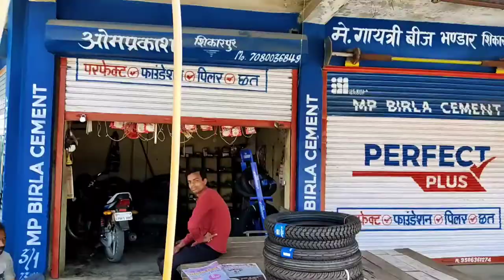finally bike ki sarvice ho gyi😀myfirstvlog vlog ox vlogviral target 1ksubscribe kar do please🙏🏻